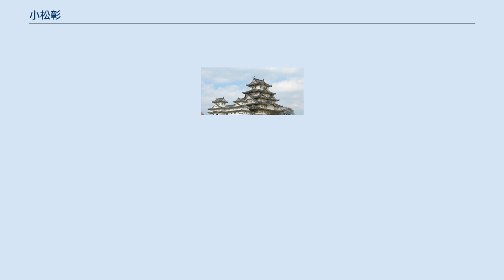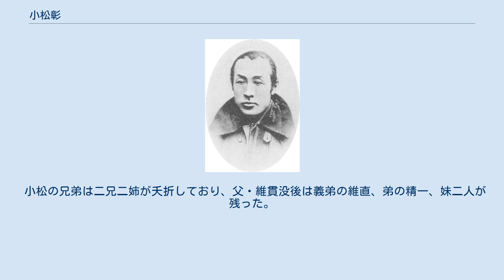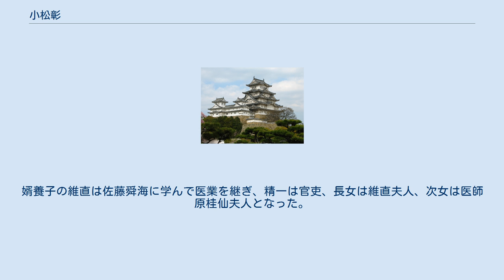小松彰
小松 彰（こまつ あきら、1842年4月19日（天保13年3月9日） - 1888年（明治21年）3月25日）は明治時代の日本の実業家、官僚。
旧松本藩士。
通称・彰太郎、左右輔。
号は雪巌。
 久美浜県権知事兼生野県権知事、豊岡県令、東京株式取引所頭取を歴任した。
 天保13年3月9日（1842年4月19日）、信濃国筑摩郡松本城下に松本藩医小松維貫（通称・齢司、坪井信道門弟）の子として生まれる。
幼名は金八。
藩学崇教館に学んだのち、安政5年（1858年）から藩命で江戸に遊学。
塩谷宕陰の教えを受け、文久元年（1861年）には陽明学を学ぶため古賀謹堂に入門したが、父・維貫が江戸に赴任した文久2年（1862年）、家事を掌るべく帰国した。
なお江戸では長岡藩士河井継之助の薫陶を受けており、以後親交を深めることになる。
文久3年（1863年）11月、松代藩の佐久間象山の門に入り、翌元治元年（1864年）3月には幕命により京都にのぼる師に従ったが、象山は7月、禁門の変直前に暗殺された。
 その後小松は江戸に赴き、藩主松平光則に建策を行ったところ、禁門の変後の情況視察を命じられ翌慶応元年（1865年）1月に再び上京。
正親町三条家に寄寓しながら各藩の周旋方と交際し、松本藩周旋方と目されるに至った。
3月、情勢を報じるため老中小笠原長行配下の唐津藩士大野又七郎をともなって帰国。
さらに江戸にも出向いている。
7月、第二次長州征討のため藩主が宿営する浪華に入って形勢観察に当たり、次いで芸州地方探偵を命を受け三度広島に渡ったのち、翌年9月に京都に戻った。
慶応3年（1867年）3月、松本に帰国すると出府を命じられ、藩財政逼迫のため当年予定されていた参勤の期間軽減を求めて老中板倉勝静、小笠原長行らと交渉。
一期の猶予が認められた。
大政奉還後の同年12月には、江戸滞在中の河井継之助と謀って上京。
河井は主君牧野忠訓とともに朝廷を諫める建白を行ったが用いられず京を離れ、小松も戊辰戦争勃発後の翌年2月に帰国している。
松本に帰ると士籍小納戸格に列せられ、さらに藩から新政府に出仕する貢士に抜擢。
ただちに京都に戻ったものの、ほどなく貢士に代わって公議人が置かれると解任となった。
 明治2年（1869年）1月、新政府より倉敷県権判事を命じられたが赴任しないまま8月に免職。
次いで新都東京への上京を命じられ、10月に大学少丞に就任。
別当松平慶永のもと、少丞楠田英世らとともに「大学規則」の立案に尽力し、規則が成立した明治3年（1870年）2月には大学大丞に進んだ。
しかし、この学制改革は教官および生徒の反発を受け、学内は混乱。
7月に至り別当以下が免職となり、大学本校は閉鎖された。
その後小松は12月に久美浜県権知事兼生野県権知事に任命され、翌明治4年（1871年）2月に久美浜に赴任。
10月に播但農民一揆が起こると鎮圧に当たった。
同年11月、第1次府県統合により久美浜生野ほか諸県を廃して成立した豊岡県の権令となり、明治5年（1872年）3月には県令に進んだが、中央官界への復帰を望んで7月に上京。
10月に正院の大外史に転じ、歴史課長を務めた。
翌明治6年（1873年）5月、権大内史に進み、新設された法制課の課長に就任。
明法頭楠田英世が法制課長兼務となった7月以降は副課長を務めた。
同年11月には内務省新設の趣旨伝達と民情視察のため三陸六県に派遣されている。
法制課が左院に移管された明治7年（1874年）2月、左院の二等議官に転任となり、さらに同月、文部大丞に異動。
文部省四等出仕を経て文部大丞に再任されたのち、明治9年（1876年）9月に退官した。
文部省内では明治7年2月に学務局長、4月に督学事務取扱となり、同年9月以降は会計課長を務めた。
なお明治9年1月には、盲教育施設設立をめざして古川正雄らが前年に組織した楽善会に参加し、以後訓盲院開設に尽力している。
 退官後は実業界に転じ、明治11年（1878年）1月に東京株式取引所設立に参画。
初代頭取に選出された。
翌年1月、渋沢喜作が頭取に選ばれると肝煎となり、明治13年（1880年）7月に肝煎を辞任したのち、明治14年（1881年）1月に再び頭取に選出。
以後再選を重ねた。
しかし明治19年（1886年）、取引所が所有していた...